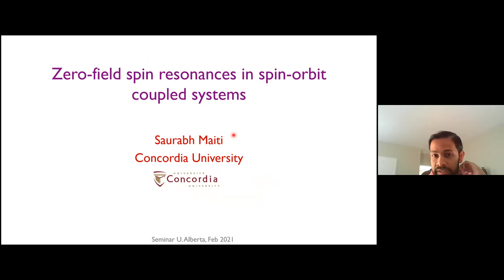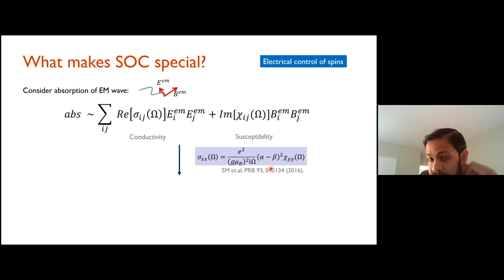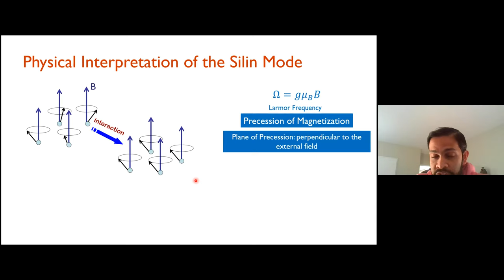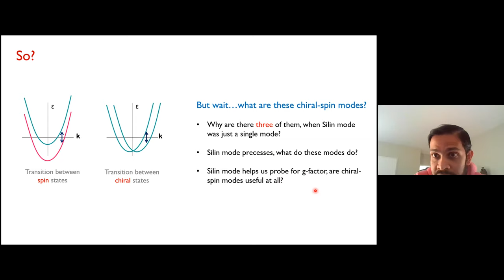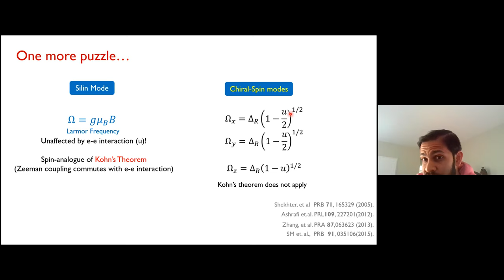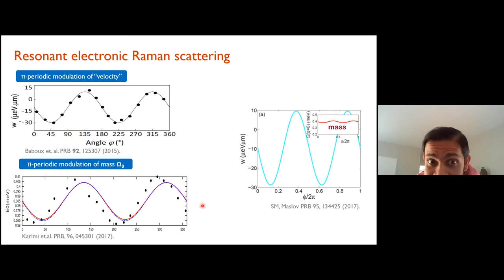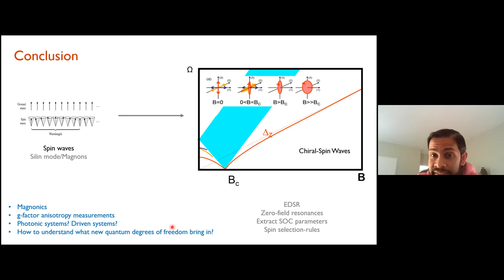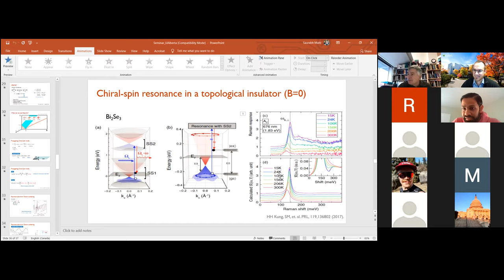Saurabh Maiti | Zero-field spin resonances in spin-orbit coupled systems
Speaker: Saurabh Maiti (Concordia University)
Date: February 4, 2021
Title: Zero-field spin resonances in spin-orbit coupled systems
Abstract: There has been great development and growth in interest in the field of spintronics and/or magnonics in recent years. These are umbrella terms that cover research in exploring, primarily, spin-related properties of matter: resonant spin-excitations, spin waves, etc. While traditionally the materials of choice were magnetic in nature, the advancement of materials research has led us to turn our focus to spin-orbit coupled systems. In this talk, we will step aside from the usual buzz and focus on some very interesting properties of spin-orbit coupled systems in the presence of many-body correlations. One such example is a novel type of chiral-spin wave that can exist in zero field. We will discuss its properties along with experiments in CdTe quantum wells and in the topological insulator Bi2Se3 that favorably point towards its existence. We will also briefly look at the fate of these chiral-spin resonances in the context of graphene on transition-metal-dichalcogenide to emphasize that what makes research in this field interesting is not so much the “spin” but the increased access to various quantum degrees of freedom.